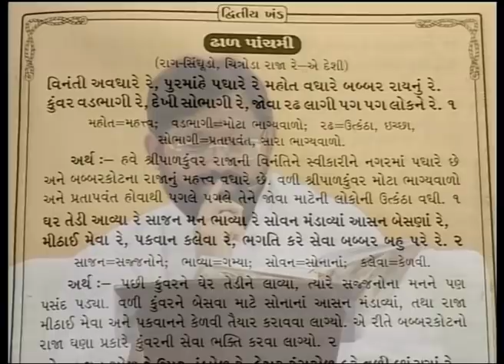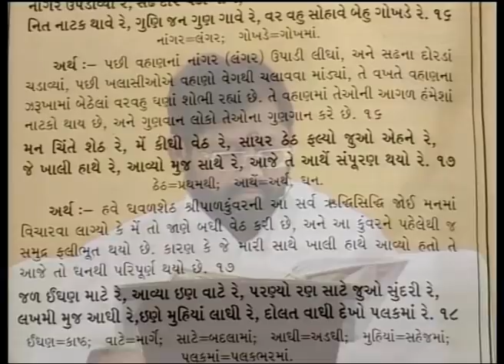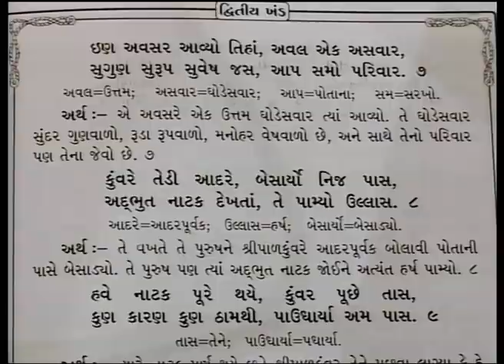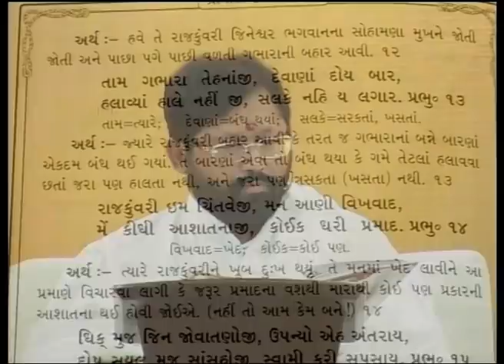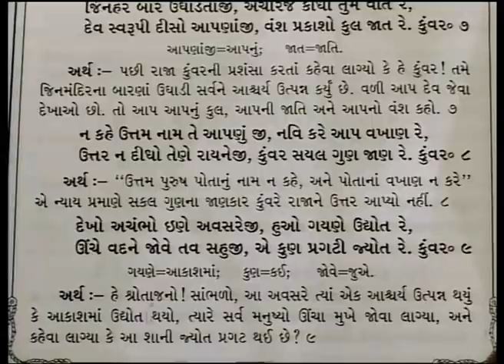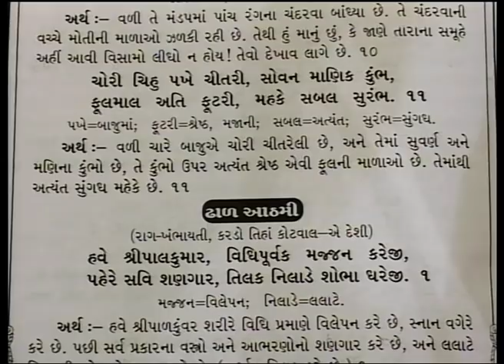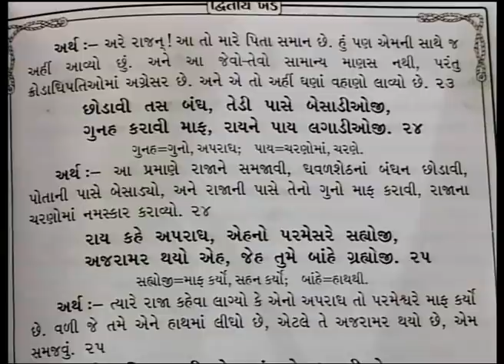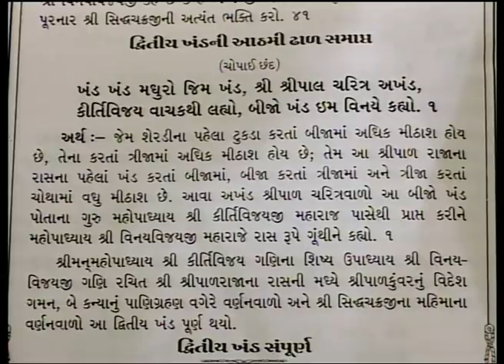Shripal Rajano Raas - 3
Pujya Gurudevshri Rakeshji

Shripal Rajano Raas was composed about 300 years ago in Gujarati by Upadhyay Shri Vinayvijayji Maharaj and Upadhyay Shri Yashovijayji Maharaj. It expounds the unwavering faith and devotion of Shripal Raja and his wife Mainasundari and how each calamity they faced only brought them closer to Jineshwar Bhagwan.

Allow the importance of the Navpada: Arihant, Siddha, Acharya, Upadhyay, Sadhu, Darshan, Jnan, Charitra, Tapa to take on a new dimension through this inspiring saga.

Steps:
1. Save our number to your phone contacts
2. WhatsApp us your Name and City.